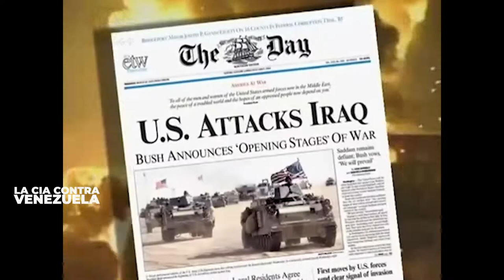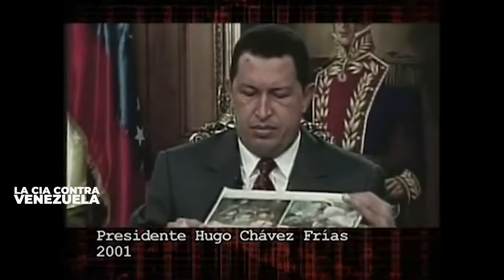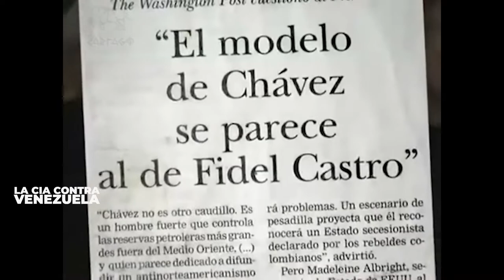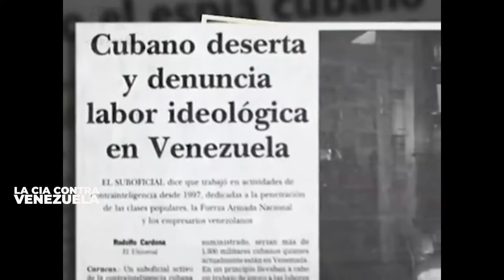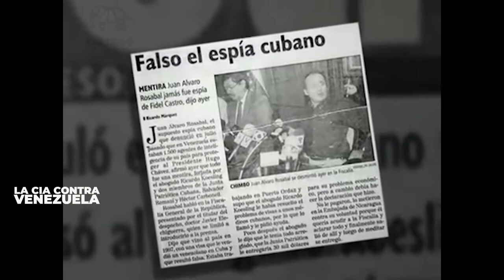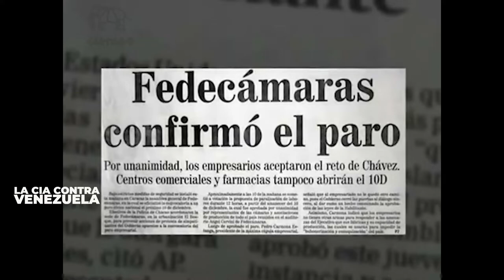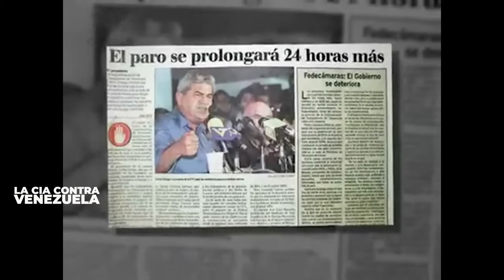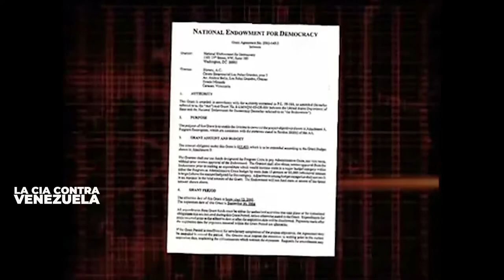La CIA contra Venezuela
El Pentágono ha estado trabajando secretamente entre bastidores en unas 800 películas de Hollywood, según documentos recientemente desclasificados.

De acuerdo con información del sitio de investigación FOIA, donde se expone cuán extensos son en realidad los programas del Pentágono y la CIA para asociarse con Hollywood, sobre la base de unas 4 mil páginas de documentos desclasificados obtenidos a través del Acta de Libertad de Información.

"Estos documentos demuestran por primera vez que el gobierno de los Estados Unidos ha trabajado tras bambalinas en más de 800 películas importantes y más de 1 mil títulos de televisión", refiere el informe.

Señala que el observador promedio de películas podría sorprenderse con aquellas que realmente están incluidas. Aparentemente, refiere, necesitaban el toque propagandístico del complejo industrial militar Ernest Saves Christmas, Karate Kid 2, El silencio de los corderos, Twister, las películas de Iron Man y, más recientemente, Pitch Perfect 3.